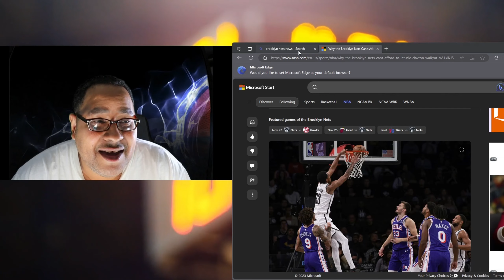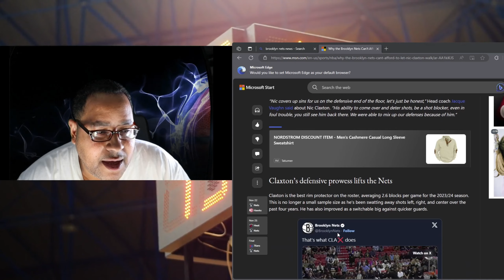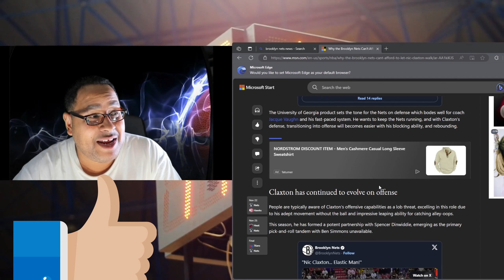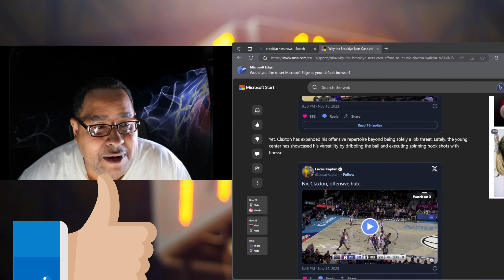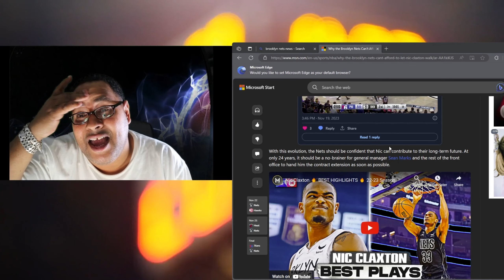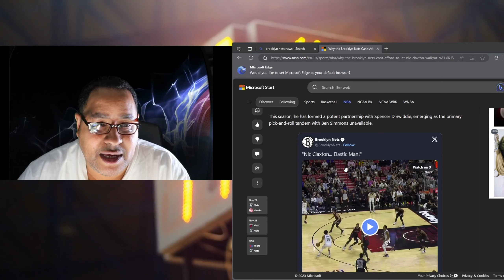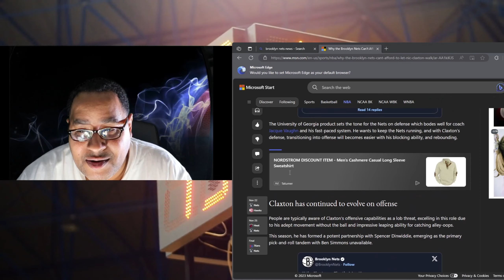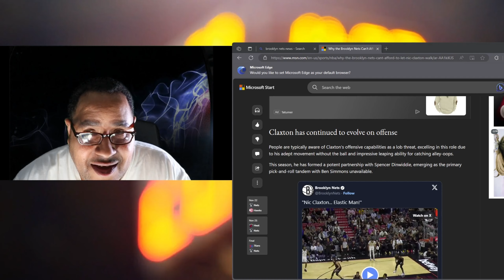Why the Brooklyn Nets Can't Afford to Let Nic Claxton Walk